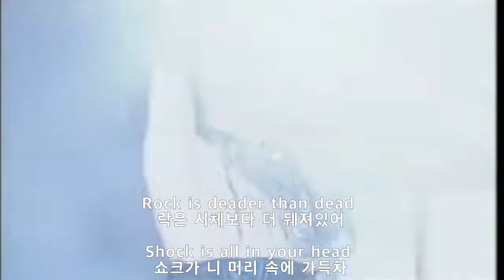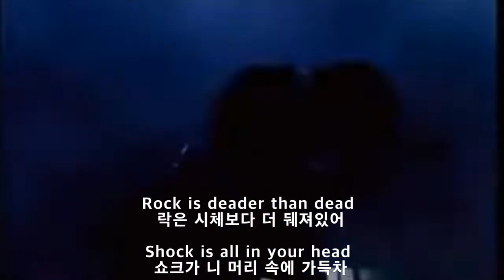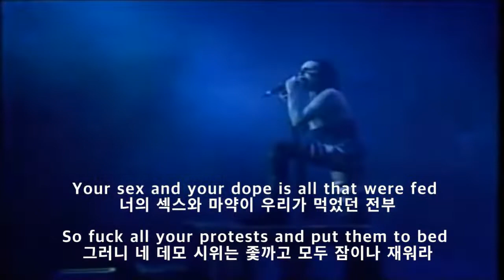마릴린맨슨- ROCK IS DEAD (가사해석)